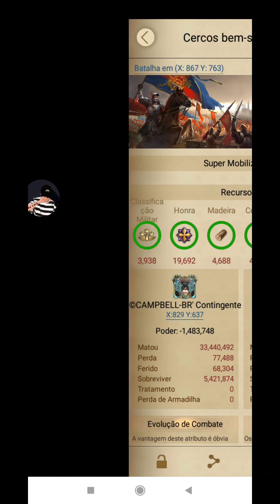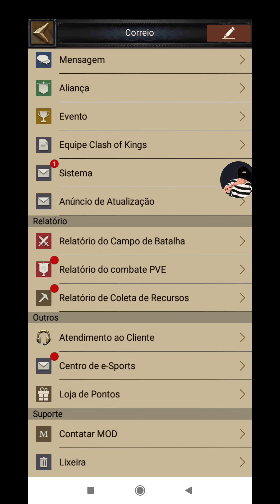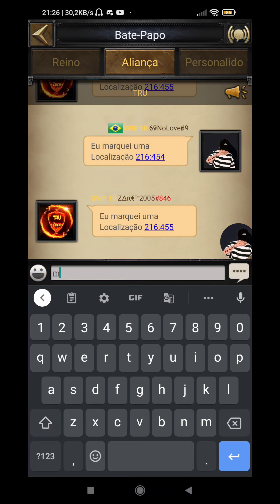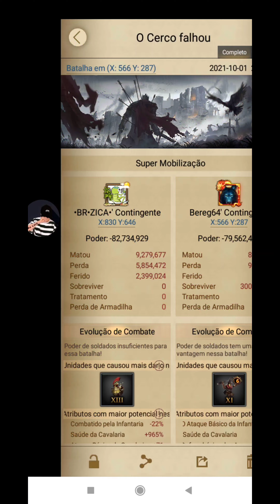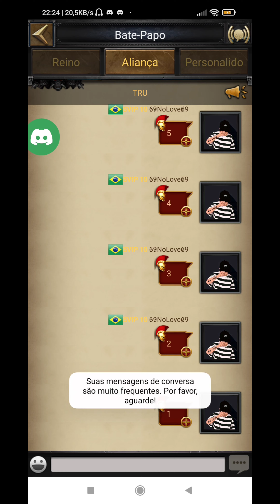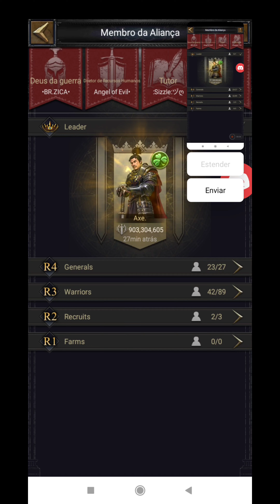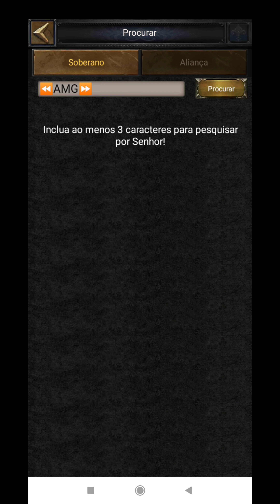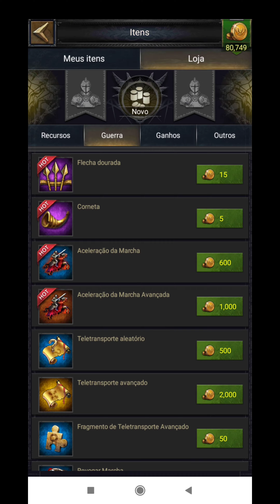Clash of Kings: K846 x K493 - K493, Miss you P9 Tohji 🥲 / Part 1